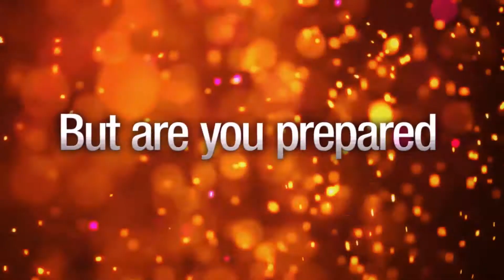War of Words 2 Official Trailer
Are you ready for the ultimate battle? The most action-packed word game ever devised, War of Words 2 takes your standard online crossword game and amplifies it with Bombs, Poisons, Blasters, Black Holes, Portals, Nuclear Bombs, and more! Level your character up, unlocking new actions and boards. Experience epic four player games, customize your character with unique titles and avatars, or try out Nightmare Mode for an extra challenge! Grab an extra boost anytime by calling in the Reserves! All this and more await you in this new addition to the War of Words series.